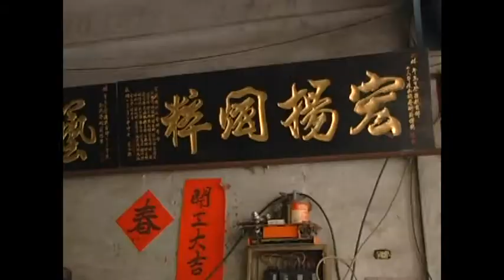A0197-大小銅鑼